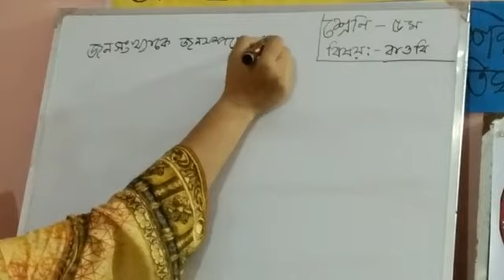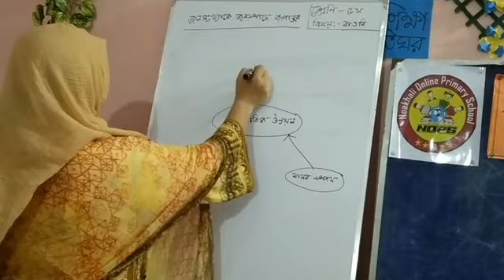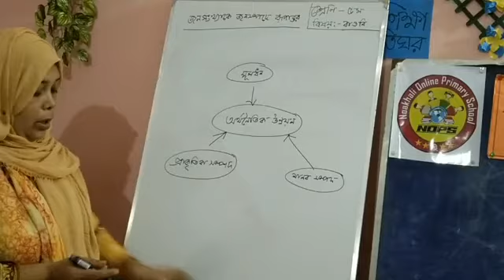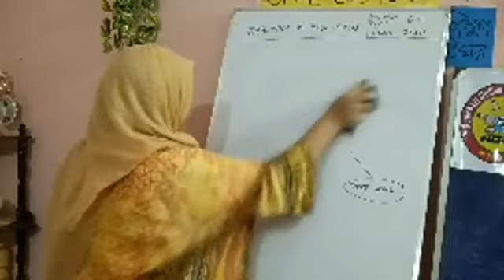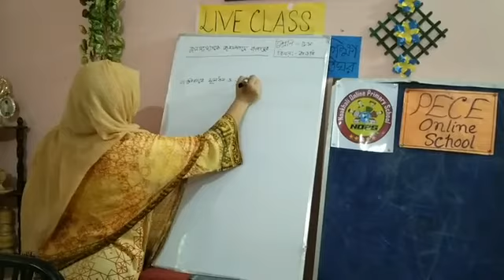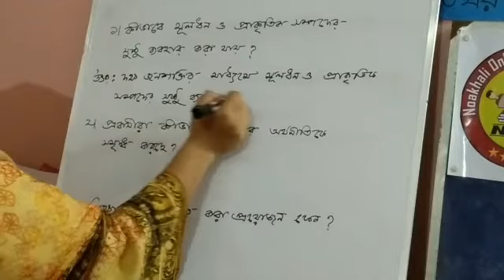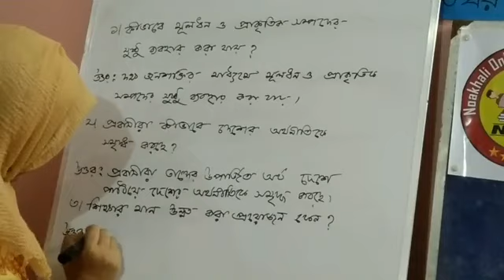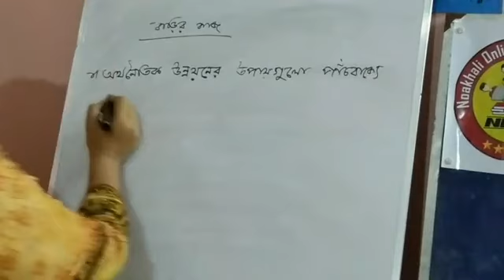বাংলাদেশের জনসংখ্যা,পঞ্চম শ্রেনী,বিষয়ঃবাংলাদেশ ও বিশ্বপরিচয়